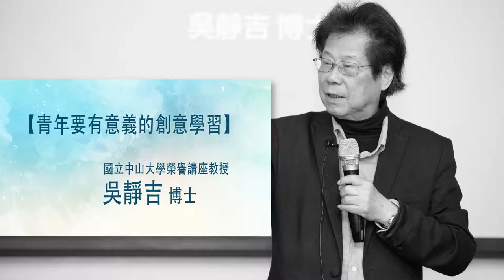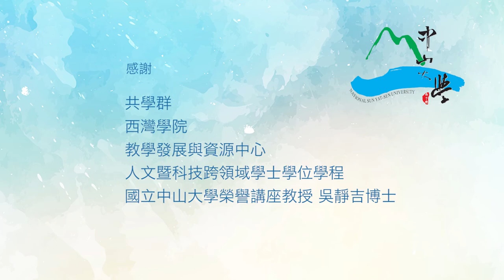【青年要有意義的創意學習】 國立中山大學榮譽講座教授 吳靜吉 博士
國立中山大學共學群老師、業界典範，將與大一～大四不同領域學生，於2019年農曆年後直到7月，一起到台灣不同角落，探索當地。中山大學榮譽講座教授吳靜吉博士博士表示，學習不僅是需要國際化，也需要在地化，不只在高雄，需要走出去到不同地方（城鎮）。吳靜吉博士也強調：「教育範疇，其實不挶限在校園、教室裡面，你會需要到現場體驗。這些（西灣學院系列）工作坊，就是這樣的學習者中心，學生其實都會喜歡能夠動手作，實際參與、從做中學，藉由合作與討論，來學習。」

五個城鎮、五大議題、五個學分

透過中山共學群與業界典範專家，與學生2月先出發鰲鼓溼地，觀察人與保育之間，如何解決衝突化為永續生態，也為在地產業思索；3月深入金瓜石山中，探索社區景色規畫中的跨文化人文思潮美學；4月藉由2019文博會，發現智慧城市與智慧運輸的創意；5月在高雄，走訪深耕旗鼓鹽的地方文史工作者的高雄學，以及7月的花蓮，由書桌洄遊到餐桌的海洋生物資源與食魚教育，總共五個城鎮、五大議題、五個學分。